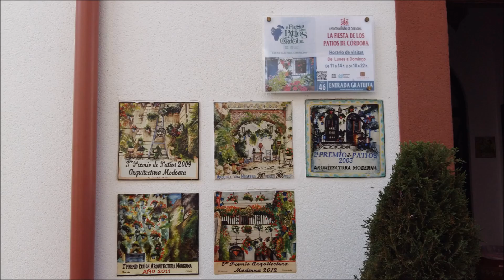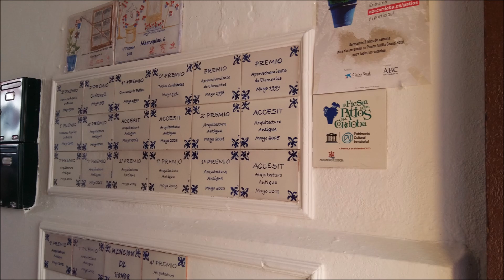PATIOS DE CORDOBA 2016, The Courtyards, FOTOS M CASTRO MUSICA VALS DE LAS FLORES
FIESTA DE LOS PATIOS DE CORDOBA 2016, The Courtyards. Festival y Concurso que se celebra entre el 2 y el 15 de mayo.
Recorrido de algunos de sus increíbles, maravillosos, bellos.. patios repletos de flores y plantas. Esta es la relación:
ZONA ALCAZAR VIEJO: Martín de Rosa 7 y 2, San Basilio 14, 22, 40 y 44 y Duartas 2
ZONA JUDERIA - SAN FRANCISCO: Samuel de los Santos Gener 5 y Céspedes 10
ZONA SANTA MARINA - SAN AGUSTIN: Marroquíes 5, Chaparro 3, Zarco 15, Parras 6, 8 y 5 y Ocaña 19
ZONA REGINA - REALEJO: Pedro Fernández 6, Conde de Arenales 4 y Gutiérrez de los Rios 33.
Fotografías: M. Castro, durante los días 2 y 3 de mayo 2016.
FEAST OF YARDS OF CORDOBA 2016 tour of some of their incredible, wonderful, full of flowers and plants bellos..patios on days 2 and 3 May 2016.
Photographs: M. Castro.
FEST DER WERFTEN CORDOBA 2016 Tour durch einige ihrer unglaublich, wunderbar, voller Blumen und Pflanzen bellos..patios an den Tagen 2 und 3. Mai 2016.
Fotos: M. Castro.
Hintergrundmusik : Blumenwalzer Tschaikowsky (Youtube Audio-Bibliothek)
FÊTE DE CHANTIERS DE CORDOBA 2016 visite de certains de leurs plantes incroyables, merveilleux, plein de fleurs et bellos..patios les jours 2 et 3 mai 2016.
Photographies: M. Castro.
Musique de fond: Valse des fleurs de Tchaïkovski (bibliothèque audio Youtube)
科尔多瓦码宴2016巡演他们的一些不可思议的，精彩的，充满了鲜花和植物bellos..patios天2和2016年5月3日。
摄影：M.卡斯特罗。